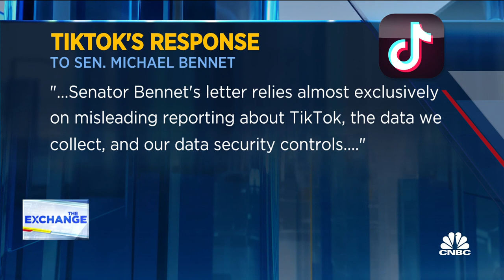Dem. Senator Michael Bennet asks Google and Apple to remove TikTok from their app stores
Sen. Michael Bennet (D-Colo.) has urged Apple and Google to remove TikTok from their mobile app stores. CNBC's Julia Boorstin joins 'The Exchange' with the detail.